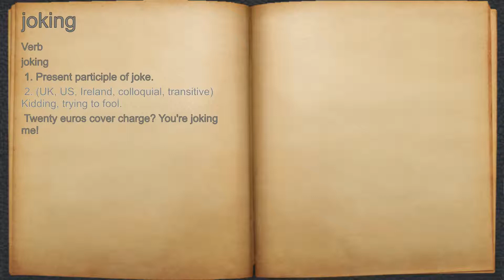What does joking mean?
A spoken definition of joking.

Intro Sound:
Typewriter - Tamskp